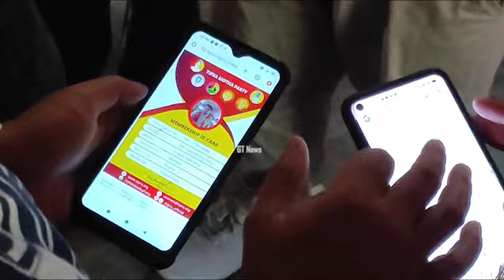DIGITALNI BISINGTWI TIPRA MOTHANI MEMBERSHIP DRIVE KHAIJAKHA BAGMA BLOCK COMMITTEENI SAKTHARMA BAI.